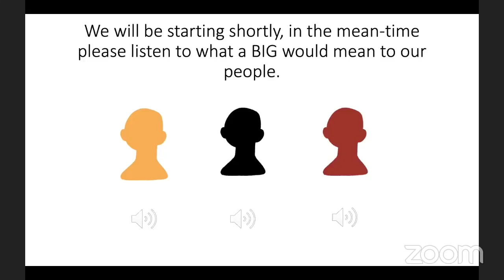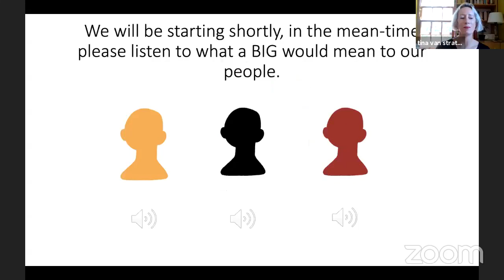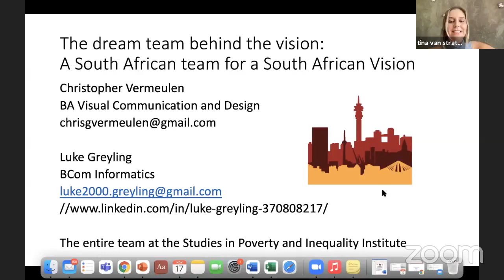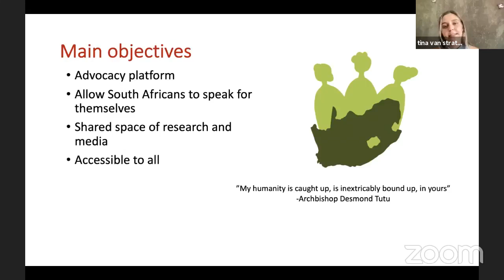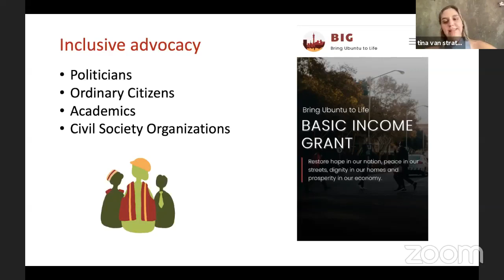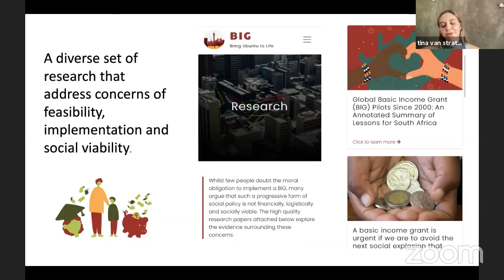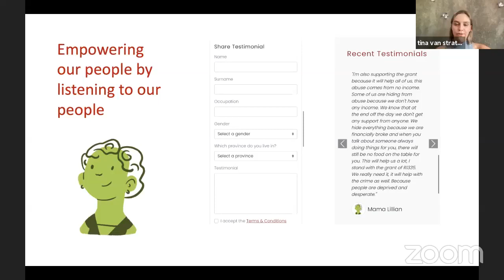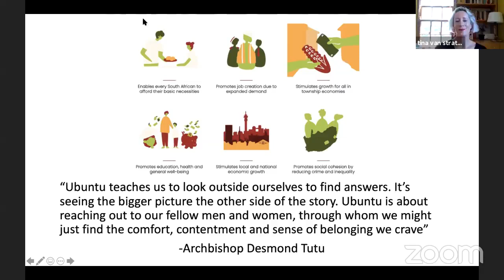SPII Basic Income Guarantee (BIG) Website Launch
The SPII Basic Income Guarantee (BIG) Website Launch on November 17th, 2021 at 01:00 PM, Special thanks to Tina van Straten